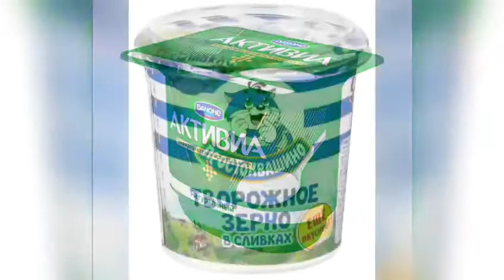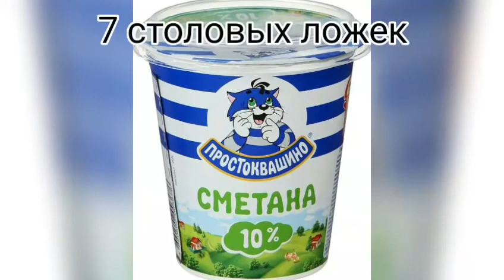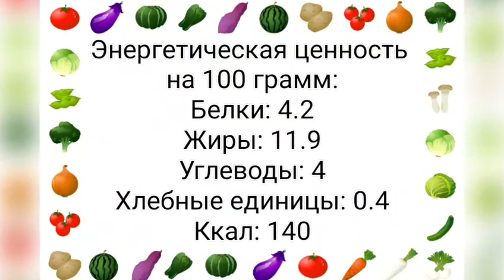Заправки для салата вместо майонеза, соус к мясу - 6 рецептов/ ПП питание, Диетические рецепты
Это видеоканал Питание, Здоровье и Домашнее Похудение, мое имя Юнова Натали
Как похудеть и как найти вкусные рецепты для похудения? Как приготовить соус?
Салатные заправки, или, проще говоря, соусы для салатов, занимают почетное место в кулинарной книге любой домашней хозяйки. Соусы для салатов требуются для каждого праздничного застолья
Заправка для салата может сыграть решающую роль для создания его вкуса, и это как раз тот самый случай. Все ингредиенты салата, пропитавшись вкусом заправки из меда, горчицы и сока цитрусовых, меняют свой естественный вкус и получаются ну очень пикантными, а в совокупности получается просто взрыв вкуса!
Эти горчичные, цитрусовые, чесночные, йогуртовые, имбирные и даже ягодные заправки для салатов универсальны.
Эти заправки универсальны. Они хорошо сочетаются с зеленью, овощами, мясом и рыбой. Так что не бойтесь экспериментировать и добавлять их к любимым салатам. Кстати, заправки с лимоном можно использовать как маринады для мяса
Смотрите как приготовить Соусы заправки для салатов в домашних условиях – подборка простых и очень вкусных рецептов.
00:26 Кефирная заправка - Ккал и энергетическая ценность: белки жиры углеводы, хлебные единицы, калорийность на 100 грамм (сколько калорий в 100 граммах), Ингредиенты
01:22 Творожная заправка - Ккал и энергетическая ценность: белки жиры углеводы, хлебные единицы, калорийность на 100 грамм (сколько калорий в 100 граммах), Ингредиенты
02:02 Диетическая заправка - Ккал и энергетическая ценность: белки жиры углеводы, хлебные единицы, калорийность на 100 грамм (сколько калорий в 100 граммах), Ингредиенты
02:40 Апельсиновый соус - Ккал и энергетическая ценность: белки жиры углеводы, хлебные единицы, калорийность на 100 грамм (сколько калорий в 100 граммах), Ингредиенты
03:20 Соус с хреном - Ккал и энергетическая ценность: белки жиры углеводы, хлебные единицы, калорийность на 100 грамм (сколько калорий в 100 граммах), Ингредиенты
04:00 Французкая заправка -  Ккал и энергетическая ценность: белки жиры углеводы, хлебные единицы, калорийность на 100 грамм (сколько калорий в 100 граммах), Ингредиенты